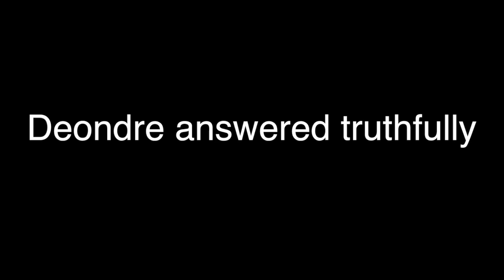Delightful Conversations with Granny: LOSING MY VIRGINITY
After we recorded the bean boozled challenge, Ms. J struck up a conversation with Deondre on his love life and how he lost his virginity. The resulting conversation was too good to not record. Happy new year!